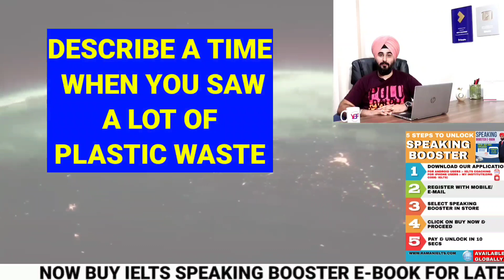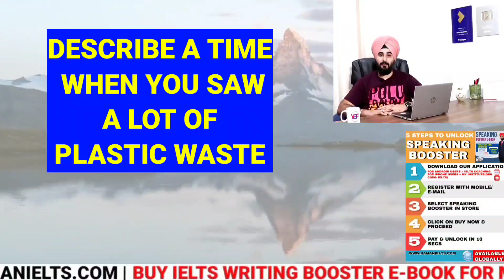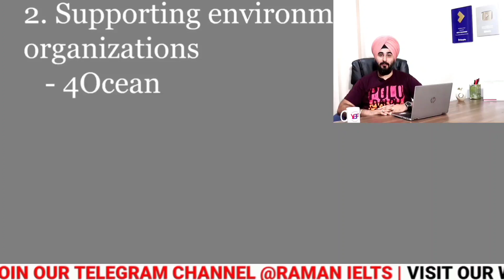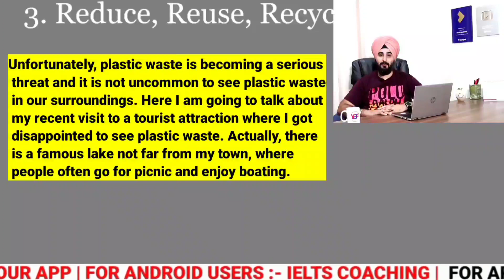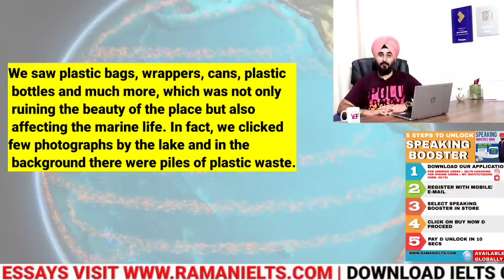Describe A Time When You Saw A Lot Of Plastic Waste Cue Card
Describe A Time When You Saw A Lot Of Plastic Waste Cue Card | Cue Card

I am Mr. Ramandeep Singh, Certified IELTS trainer by IDP, BC, PTE , with 10+ years experience of helping students in their IELTS Exam preparation specially in speaking Module speaking part 2, speaking Cue Cards. Here is the list of some latest cue cards must prepare it. important for speaking test.

Cue Card September to December 2022